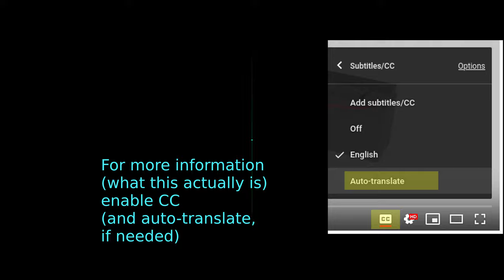Left Right Brain connector Corpus Callosum Massage (creative common, remix!)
This audio file is designed to activate the communication between the left and right hemispheres of the brain.
By playing two short clicks in either ears with a 65 ms delay from one ear to the next, its supposed to zap your Corpus Callosum and shake it into awakening.
Transcript of CC:

Hello. This audio file is designed to activate your Corpus Callosum.
The Corpus Callosum is a thick nerve tract, that connects both hemispheres of the brain.
One day, as I was playing with my fidget cube, I discovered something very interesting.
I discovered that if I press two buttons with both my index fingers in the pattern you are hearing, it makes me feel very good.
Particularly releasing one clicky button with my left finger and the other with my right finger almost instantly gave me a really good feeling. Like some sort of emotional relief.
So I tried it without the fidget cube, and taped my index fingers in the same left-right pattern on my desk. It had the same effect.
Later I decided to make this audio file. So I recorded the sound of the fidget cube and measured the timings.
It turned out that the main (shorter) tapping or clicking has to be 65 ms apart. I made other audio files with different timings and they had no effect! The longer ones don’t matter that much and are for giving the brain some rest.
When I listen to this audio myself, I seem to think in a different way. My intuition works way better and I feel more “whole”. I can attribute this only to increased interplay between the two hemispheres.
As of now, the effect is only noticeable while I’m actually listening to this, but it’s very strong.
So here you are. It was a lot of trial and error. But now it’s done. Have fun.
BTW, the video is just for beauty purposes. You don’t have to watch it. This works best laying down with eyes closed. Or in the background while browsing. I figured out the sound doesn’t interfere that much with the comprehension of sound from other videos!
And USE HEADPHONES otherwise this is totally useless.